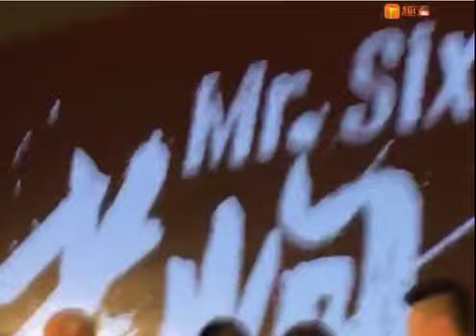150907🐯【李易峰 LiYiFeng 】老炮兒發佈会